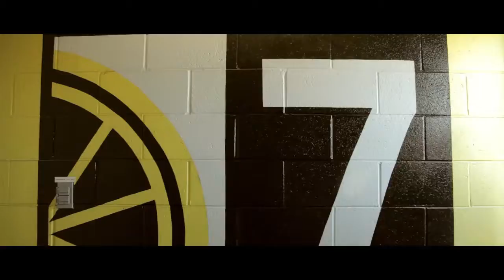(Rob Stone) Chill bill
(Rob Stone) plz don't copy right me trying to find out how to get that thing for this